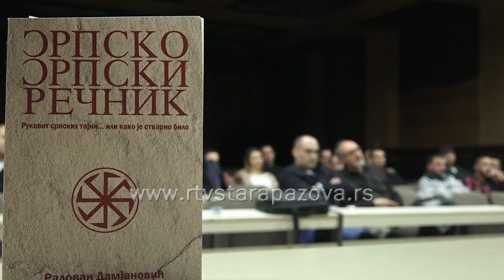"Srpsko - srpski rečnik"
Promocija treće knjige istoričara i istaživača jezika Radovana Damjanovića koja nosi naziv "Srpsko - srpski rečnik" održana je u velikoj sali Bele zgrade u Staroj Pazovi. U pitanju je autor koji 20 godina istažuje tabu teme istorijografije i paleolingvistike.